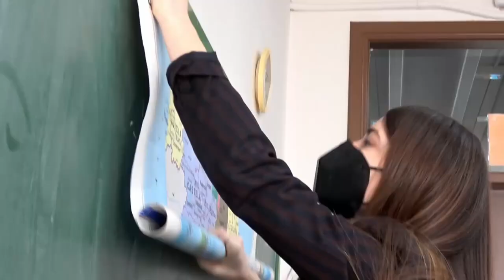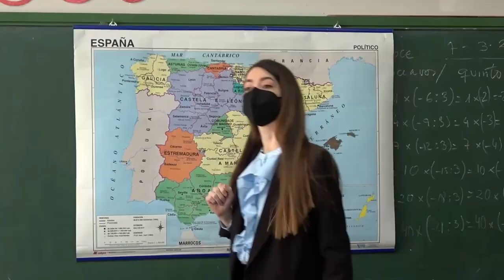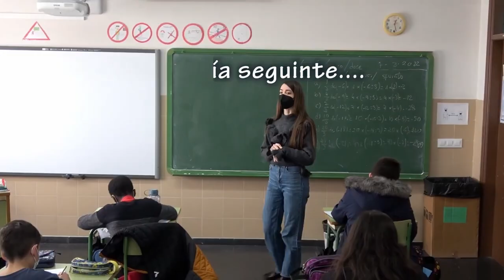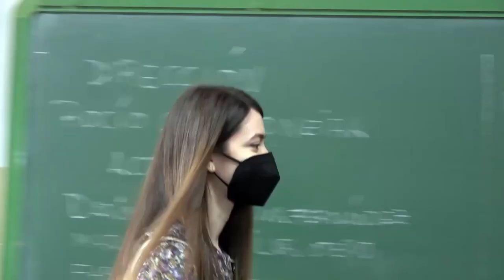El niño nuevo. CEIP San Pedro de Visma. Galicia